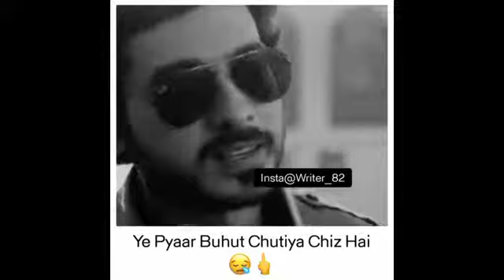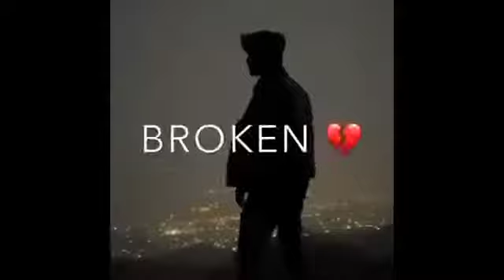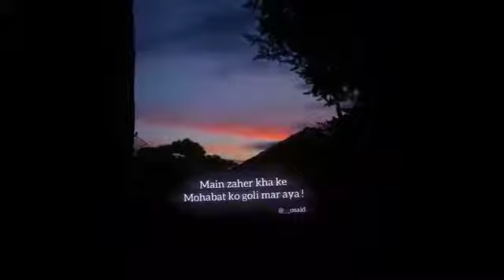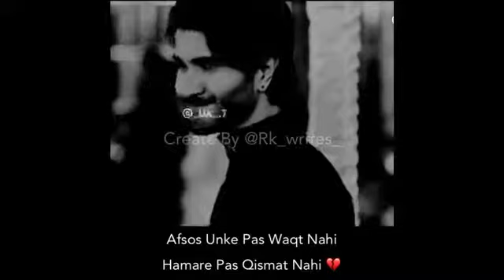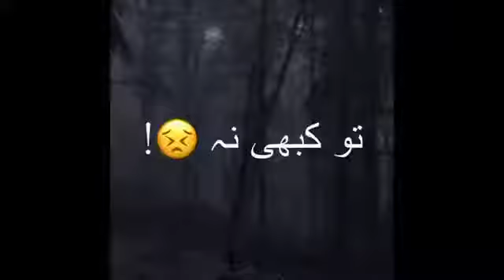29 October 2021